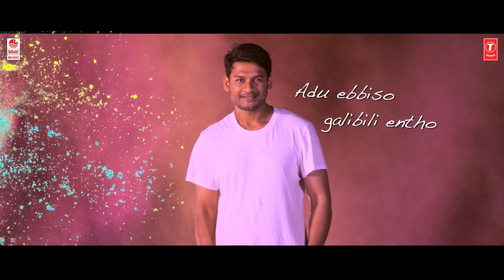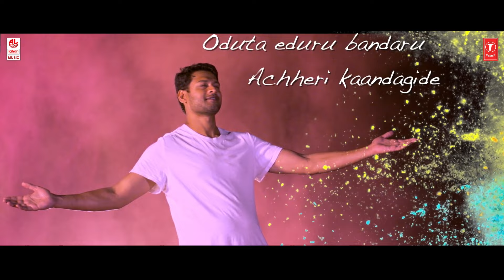Idu Maaye Eno Ee Khushi - Lyrical | Cherasaala | Srijith, Ramprakash Gunnam, Nishkala, Shilpadas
T-Series Kannada presents Idu Maaye Eno Ee Khushi Lyrical Video Song Cherasaala New Kannada Movie SRIJITH, RAMPRAKASH GUNNAM..
PRODUCTION : S RAI CREATIONS
FILM GENRE : COMEDY , LOVE & FAMILY , EMOTIONAL DRAMA
MOVIE NAME : CHERASAALA
CREW MEMBERS : SCREEN PLAY , DIRECTION & CINEMATOGRAPHY : RAM PRAKASH GUNNAM
PRODUCER : MADINENI SURESH , SUDHA RAI
MUSIC DIRECTION : SHANKAR THAMIRI
SONG: IDU MAAYE ENO EE KUSHI
LYRICWRITER:  VENU JAYARAM (late), KUMAR DATT
Singer: VINAY CM
EDITOR: BHANU NAG
CAST:
HERO : SRIJITH, RAMPRAKASH GUNNAM
HEROINES : NISHKALA , SHILPADAS